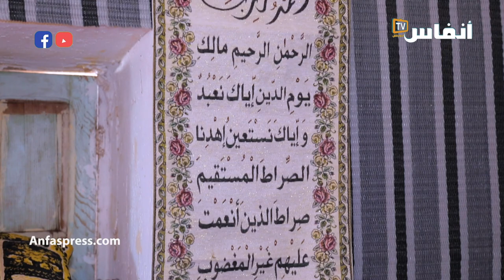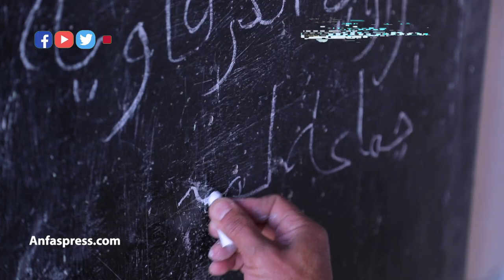أبناء عمومة رئيس البوليساريو: لي بغا يدافع على الصحراء يدافع عليها من الرحامنة